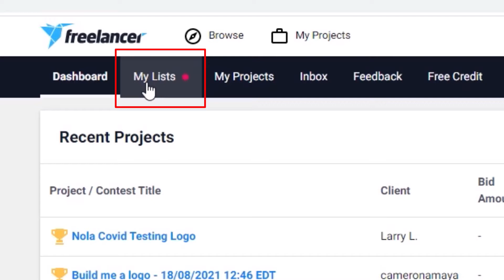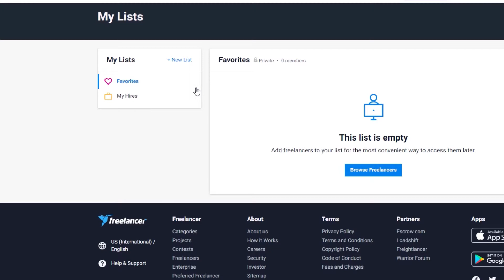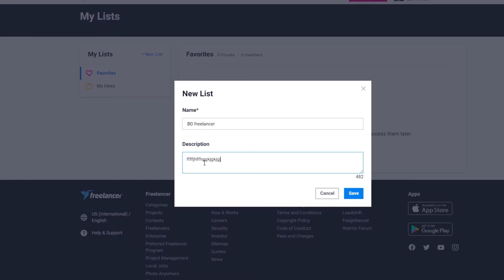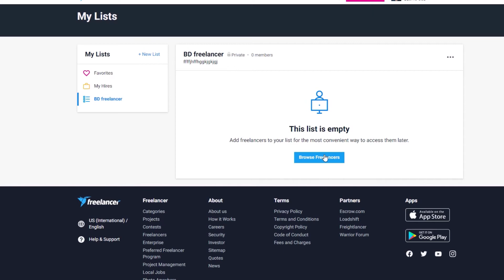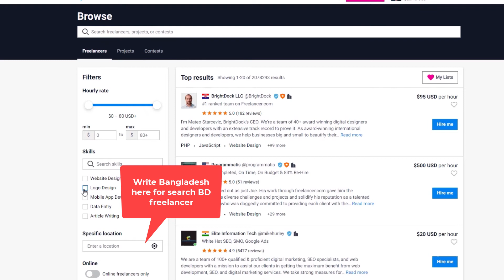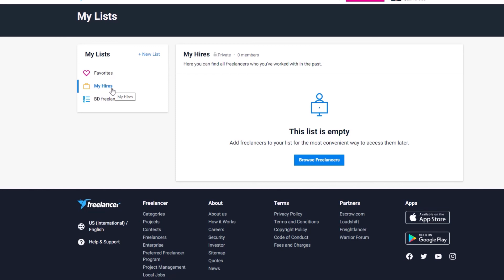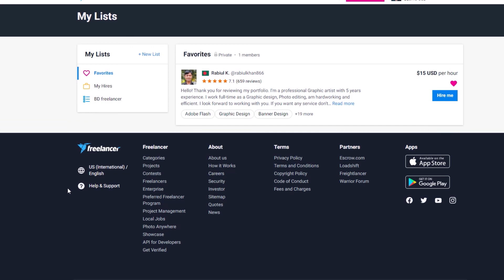Introduce with My List